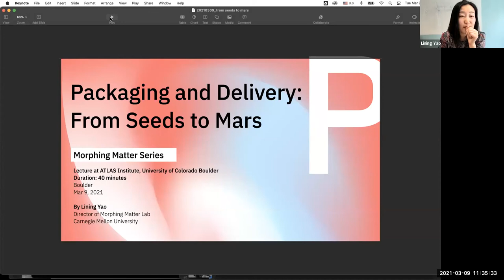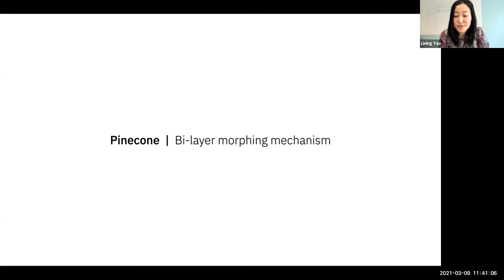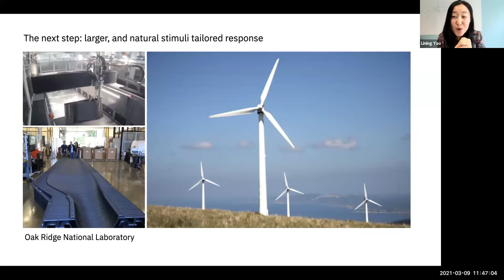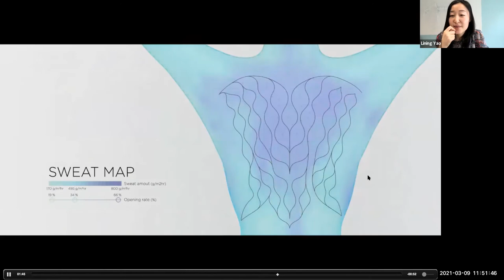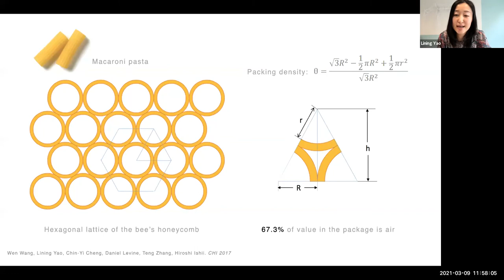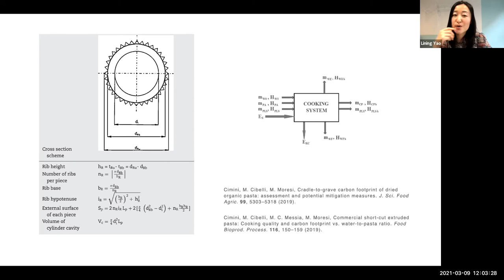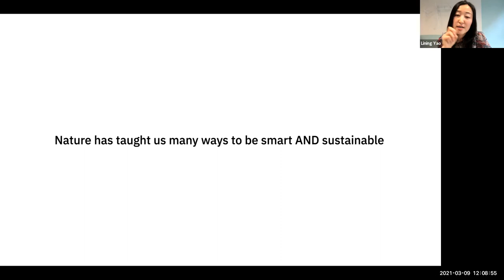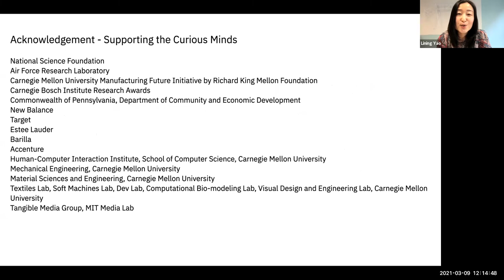ATLAS Colloquium: Packaging and Delivery - From Seeds to Mars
Lining Yao discusses different morphing mechanisms in natural seeds and microorganisms, and ends with a presentation of an ecological vision of the future empowered by morphing materials. Yao describes the designer's role in such efforts to build, or rebuild, a harmonious relationship between technology and the environment.

Lining Yao is an Assistant Professor of Human-Computer Interaction Institute (HCII) at Carnegie Mellon University, School of Computer Science, directing the Morphing Matter Lab. Morphing Matter lab develops materials, tools, and applications of adaptive, dynamic and intelligent morphing matter from nano to macro scales. Lining gained her PhD at MIT Media Lab, where she combined biological and engineering approaches to develop physical materials with dynamic and tunable properties including shape, color, stiffness, texture and density. Lining holds courtesy appointments at Mechanical Engineering, as well as Material Sciences and Engineering. She is supervising undergraduate and graduate students across the College of Engineering and College of Art.